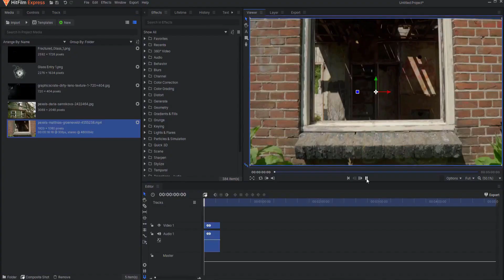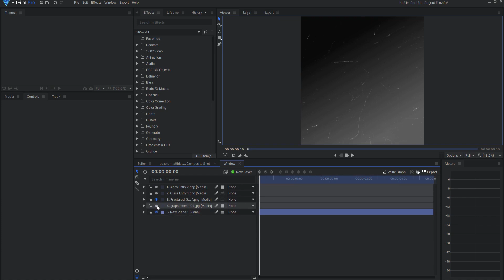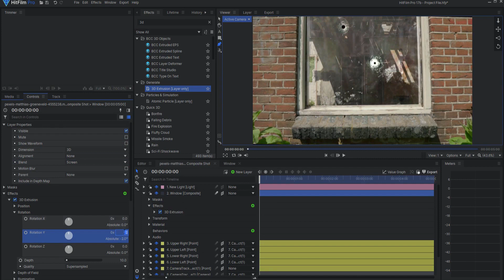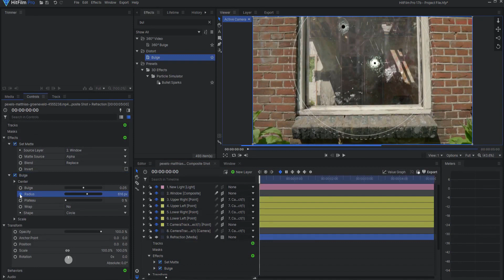How to Create Realistic CG Glass in HitFilm Pro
In this tutorial, I show how to create realistic CG glass in HitFilm Pro. I will discuss how to mimic believable glass properties, such as texture, reflection, and refraction. This entire realistic CG glass creation tutorial will be done in the HitFilm Pro. Creating this realistic CG glass effect is not hard. In fact, it's a piece of cake!

Please Note: I was originally inspired by an Adobe After Effects tutorial called "How to Create Realistic CG Glass | Adobe After Effects Tutorial." Here is that original video if you would like to see it!

Free Stock Footage Video by Matthias Groeneveld from Pexels

Table of Contents:
00:00 - Introduction
00:14 - Sponsored by ActionVFX
00:43 - The HitFilm Express Tutorial
01:00 - The Advantages of HitFilm Pro
01:11 - Asset Links
01:16 - Setting Up the Shot
01:31 - Adding the Reflection of the CG Glass
02:32 - Adding the Refraction of the CG Glass
03:20 - Wrap Up!